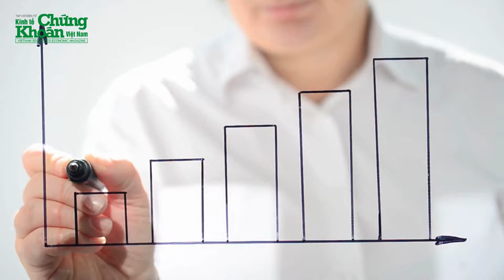Tổng Bí thư, Chủ tịch nước Tập Cận Bình mời Tổng Bí thư, Chủ tịch nước Tô Lâm uống trà |Tin nóng 24h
Tin nóng 24h mới nhất | Tổng Bí thư, Chủ tịch nước Trung Quốc Tập Cận Bình thân mật mời Tổng Bí thư, Chủ tịch nước Tô Lâm dự Tiệc trà nhân chuyến thăm cấp Nhà nước tới Trung Quốc.
Trước đó, sáng cùng ngày, Lễ đón chính thức Tổng Bí thư, Chủ tịch nước Tô Lâm và Phu nhân cùng Đoàn đại biểu cấp cao Việt Nam được tổ chức trọng thể tại Đại lễ đường Nhân dân, theo nghi thức cao nhất dành cho nguyên thủ quốc gia.
Trung Quốc liên tục là đối tác thương mại lớn nhất của Việt Nam và thị trường xuất khẩu lớn thứ hai của Việt Nam. Việt Nam là đối tác thương mại lớn nhất của Trung Quốc trong ASEAN và đối tác thương mại lớn thứ 5 của Trung Quốc trên thế giới, sau Mỹ, Nhật Bản, Hàn Quốc và Nga. Năm 2023, tổng kim ngạch thương mại hai nước đạt 171,9 tỷ USD.
 Tổng Bí thư, Chủ tịch nước Tập Cận Bình mời Tổng Bí thư, Chủ tịch nước Tô Lâm uống trà | Tin nóng 24h | TCKT có những thông tin đáng chú ý sau:
0:05 - Tổng Bí thư hai nước Việt Nam và Trung Quốc cùng dự Tiệc trà
3:16 - Tổng Bí thư, Chủ tịch nước Tô Lâm thăm đại sứ quán Việt Nam tại Trung Quốc
6:19 - Mốc son mới trong quan hệ Việt Nam và Trung Quốc